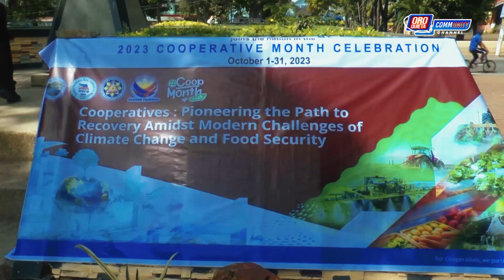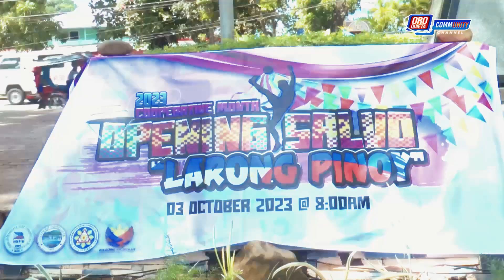HIGHLIGHTS | COOPERATIVE MONTH CELEBRATION - OPENING SALVO | 10.03.2023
"COOPERATIVES: PIONEERING THE PATH TO RECOVERY AMIDST MODERN CHALLENGES OF CLIMATE CHANGE AND FOOD SECURITY"

Subsribe to our Official Youtube Page to stay updated on the Updates here in Oroquieta City.